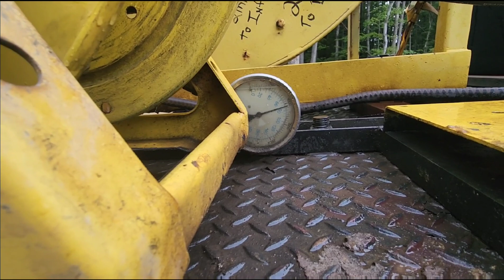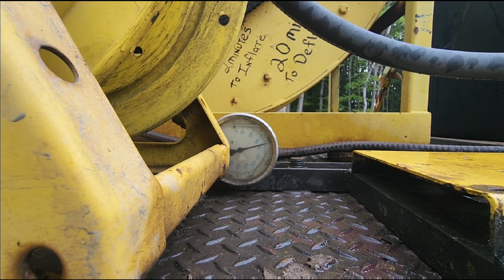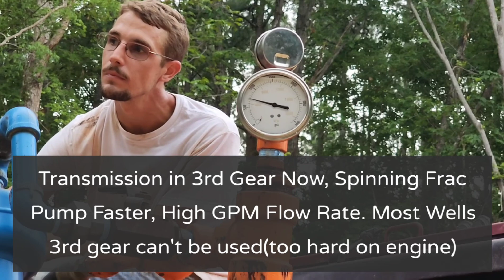Hydro-Fracing A Water Well, Cleaning Out Aquifers with High Pressure to Increase Flow Rate Into Well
Order Direct from Us.

If Your Well Runs out of water and takes a long time to Refill, Your Best bet is Hydrolic Fracturing (Hydro-Fracing). This Procedure Forces High volume of water into the nature cracks/Aquifers at high pressure to clean out any sediment that may be slowing down the natural flow of water into your well. It's Cheaper than drilling a new well & had a 95% success rate for increasing Flow Rate 4-10X
Our best frac went from 170 gallons in 24hrs to producing 7 GPM after the Frac.

Links to Common Water Well System Products
20 Gallon Bladder Tank
40/60 Pressure Switch
Brass Tank T Manifold Kit
1/2 Hp 240v Pump 150ft Max Pumping Depth
Rubber Tape for Wire
Wire Splice Kit

So, I live my life off a different set of Guidelines than what I've learned most people do.
I believe in Helping people in need especially when it involves the skill set your most knowledgeable in.
Well Drilling in my opinion is a Slowly Dieing Profession, it's hard work, & long hours.
There's no sense in Not Helping Good People with Their job. The End result is Always the same, Aiming for a Happy/Satisfied Customer.

So here I am Hydro-Fracing His Well, & for what it's worth, I'm glad I did!
This is What Friendships are built off of!

Be Humble and Help Others!